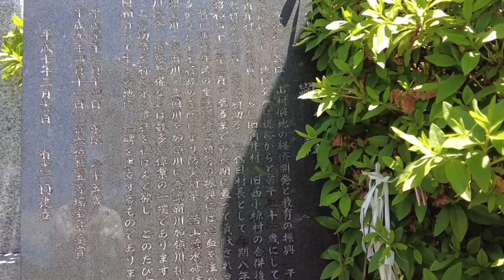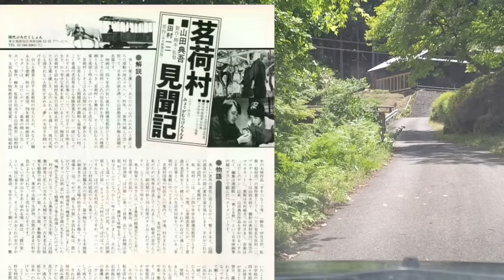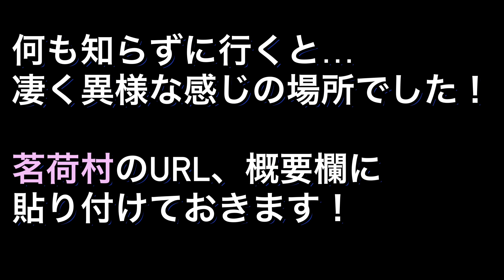【神回】地元民に聞く！集団離村した理由と裏話や集落を探索したら、まさかの理想郷を発見！滋賀県東近江市（大萩集落）2/2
今回は、前回の続きで大萩集落の紹介となります。たまたま遭遇した地元の方に集団離村の裏話も聞けました！
家屋は、村長の家以外は、殆ど無い状態の廃村で、周辺を探索していたら、あっと驚く怪しい施設を発見！
後日調べてみたら、ビックリ！なんと児童福祉施設でした！
そこは、大萩茗荷村という場所で、障害児が伸び伸びと暮らせ、グリテンフリーや無農薬、無添加の野菜作りをしている団体で、まさに『慈善団体』の施設です！
自分自身も、凄く興味がある営業内容で、子供達にとっては、まさに理想郷のような場所でしょう！
こういう施設が日本中に広まり、困った子供達を助けたいモノですね😄

前回の動画

【廃村探索】謎の石像が有る廃村に…集団離村の真相を追う！永源寺道の駅→甲町廃村集落1/2